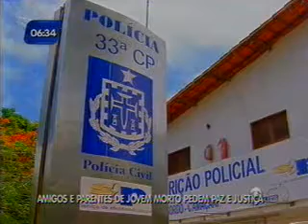Bahia no Ar 16 01 2012 Bloco 1